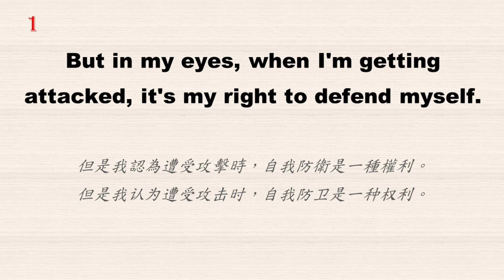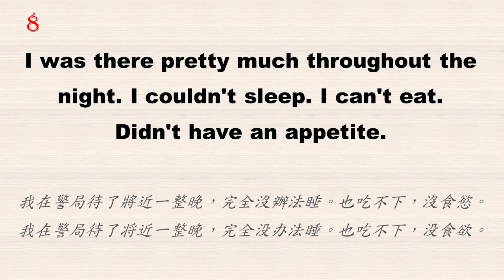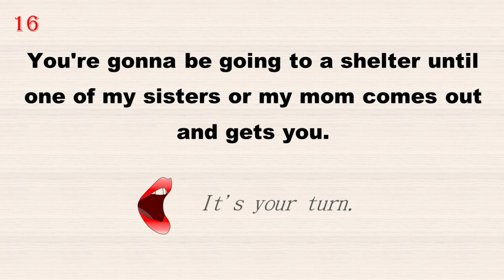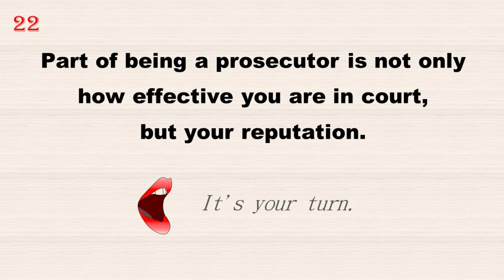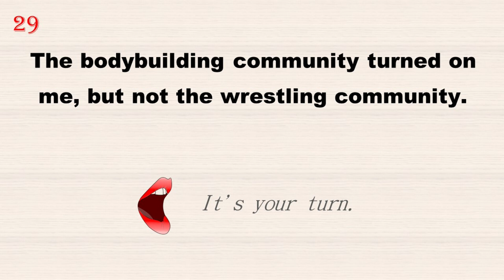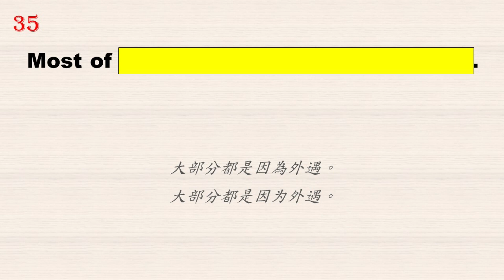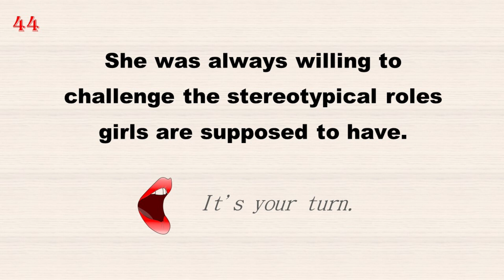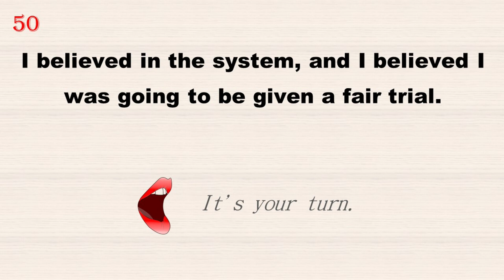[Documentary English] 紀錄片學英文 ♦《致命莎莉：健美選手殺夫案》Killer Sally - EP2 ♦英文聽力練習及跟讀訓練-美式口音 ♦反覆聆聽再跟讀訓練，高效提升英語水準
《致命莎莉：健美選手殺夫案》是2022年在Netflix上發行的迷你影集紀錄片，針對在1995年情人節那天，莎莉麥尼爾射殺了她的全國健美冠軍丈夫雷麥尼爾案件，訪問家人、朋友以及莎莉麥尼爾本人。

紀錄片學英文系列是以從紀錄片中的台詞來學習英文的系列，對比影集中學習生活對話的英文，紀錄片中敘事的文法時態、當地常用短語及專門領域的用字，可以提供英文學習者加強各個不同層面的英文；而且也可從紀錄片了解不同地方發生的事情，更加了解不同區域的文化，進而有更加精確的英文表達方式。

我的影片展示了 英文聽力練習 主題，但我也嘗試涵蓋以下主題：
-跟讀法Shadowing
-英文聽力技巧
-美式口音訓練

感謝您的光臨，您是否正在尋找有關 英文聽力訓練 的更多信息，觀看這個影片，您會得到您正在尋找的答案。
我了解到您會訪問到我的影片是因為您想了解更多關於 英文學習 的資訊，此頻道都是我圍繞該主題所創建的影片。
我對 英文聽力 及 跟讀法 很感興趣，所以我做了一些研究並製作了這個 YouTube 影片。
為什麼不將此影片添加到您的播放列表中，以便以後欣賞。

如果可以，請發表評論並告訴我您的主要關注點是什麼，讓我知道您是否喜歡我的影片內容~~~ ^^